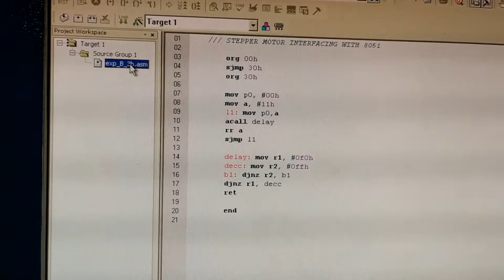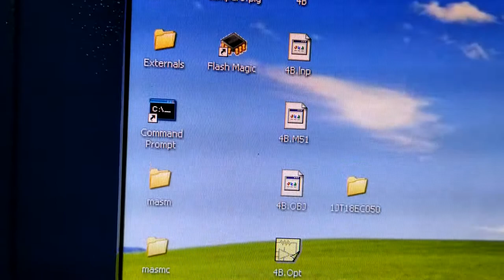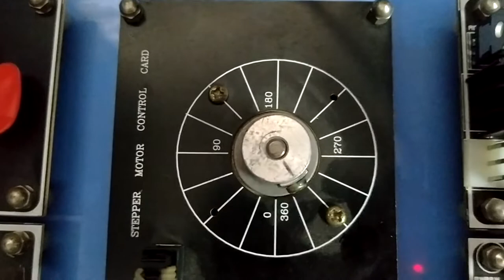Write ALP to interface a Stepper Motor to 8051 to rotate the motor.